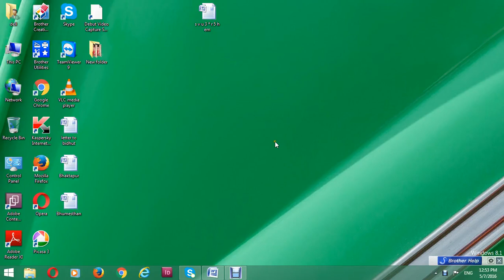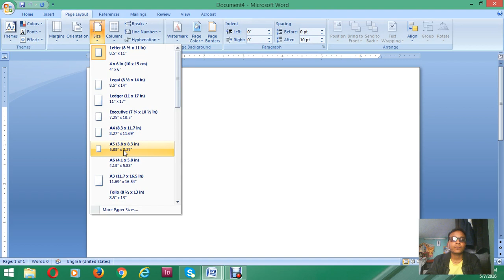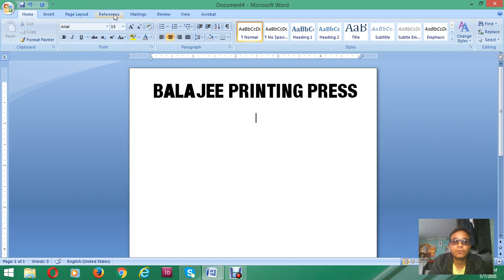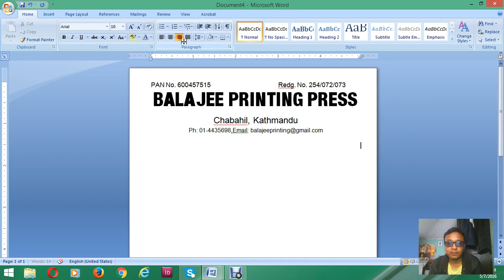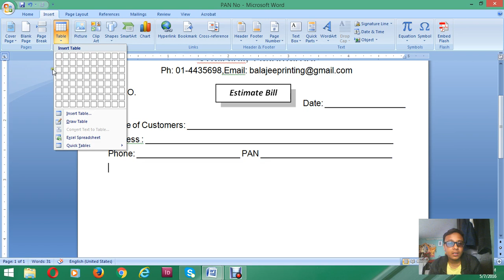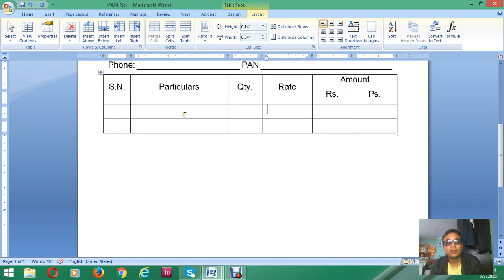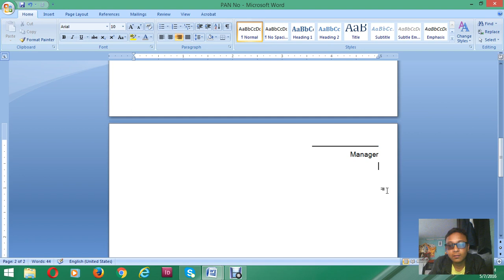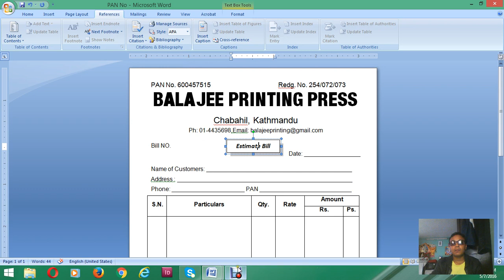Bill pad Design in MS-word- Sujan Lama